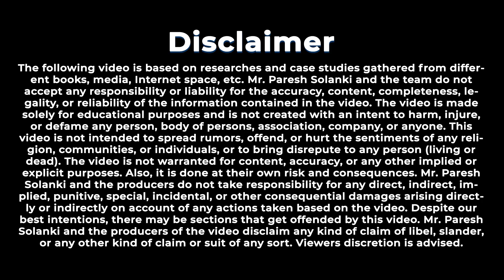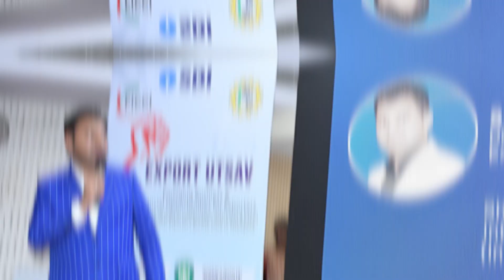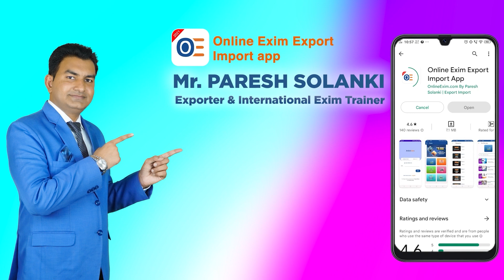How to Start Export Business with Small Investment? What is Joint Venture Strategy?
Are you eager to embark on an exciting journey into the world of international trade but worried about the initial investment? Look no further! In this video, we'll guide you through the process of starting an export business with minimal investment, and we'll introduce you to the powerful strategy of Joint Ventures in international trade.

1. Understanding Export Business: We'll begin by explaining the basics of export business, helping you grasp the key concepts and processes involved. Whether you're new to this field or need a refresher, we've got you covered.
2. Market Research and Product Selection: Discover the art of market research and how to select the right products for export. We'll share tips on identifying profitable niches and understanding your target audience.
3. Legal Requirements: Learn about the legal requirements and documentation needed for exporting goods. We'll also discuss how to minimize compliance costs to save money.
4. Joint Venture Strategy: Now, here's the real game-changer! We'll delve into the concept of Joint Ventures and how they can supercharge your export business. Discover how to find the right partners, negotiate terms, and achieve mutual success.
5. Financial Planning: Understand how to manage your finances wisely and make the most of your limited investment capital.
6. Scaling Your Export Business: Once your export business is up and running, we'll provide tips on scaling it for even greater success.
7. Common Pitfalls to Avoid: We'll highlight some common mistakes to avoid and share pro tips for a smoother export journey.
8. Resources and Support: Explore a list of resources, tools, and organizations that can assist you in your export business endeavors.

Starting an export business doesn't have to break the bank. With the right knowledge and strategic partnerships, you can begin your journey to international success. Watch this video, take notes, and get ready to turn your small investment into a thriving export business.

Upcoming Offline Training-
Ahmedabad Training Date- 3rd, 4th and 5th November 2023
Mumbai Training Date- 24th, 25th and 26th November 2023